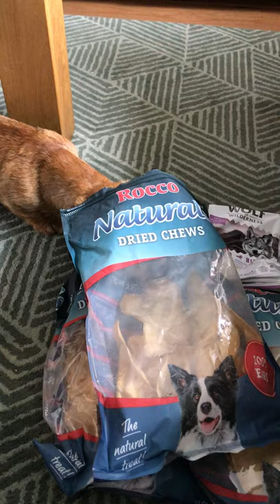Teckel Kate & Ridgeback Nyeki , grab your own snack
Wirehair miniature Dachshund & Rhodesian Ridgeback
Grap your own snack , Dachshund takes the biggest